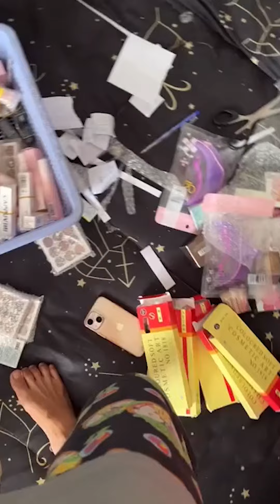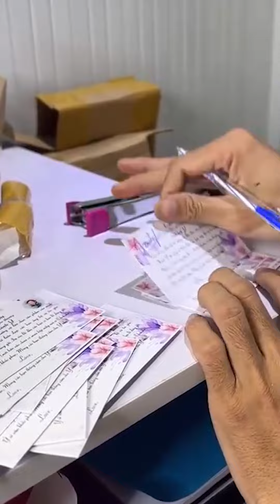Đại Chiến Má Cám và Thành Ý, Ai Thắng Đây | TikTok Võ Thành Ý | Trào lưu TikTok Má Cám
⚡ 𝑳𝒊̣𝒄𝒉 𝒑𝒉𝒂́𝒕 𝒔𝒐́𝒏𝒈 : 18h00 thứ 2,4,6, chủ nhật hàng tuần

✌️Hello mọi người, chưa dzô công chuyện nhưng cho  Võ Thành Ý gửi lời cảm ơn đến các bạn thời gian qua đã theo dõi và ủng hộ mình nha 💜. Chặn đường này không ngắn, không dài nhưng đủ để mình nhận ra tình cảm mà các bạn dành cho mình. Chính vì vậy, Thành Ý luôn cố gắng  sản xuất ra những sản phẩm chất lượng với mong muốn mang lại món ăn tinh thần vui vẻ, tươi mới đến các bạn.

✨ Hiện nay,  Tiktok ngày càng trở nên phổ biến ở các nước Châu Á và đặc biệt Việt Nam. Thế nhưng không phải ai cũng có nhu cầu sử dụng Tik Tok, vậy nên Thanh Y Vo  đã xây dựng kênh youtube Thành Ý Office với mong muốn tiếp cận, lan tỏa niềm vui và giao lưu kết bạn với mọi người.🌻

🎉Hãy theo dõi mình để “hết hồn” không kịp quay xe với những màn biến hình tiktok ảo ma canada
Hãy theo dõi mình để biết cuộc sống của Ý hay Má Cám xảy ra chuyện gì thông qua chuỗi video được phát sóng đều hàng tuần nha.😍

Đúng vậy, mình là Võ Thành Ý - tiktok trend đây ✨
🔥 Ở đâu có trào lưu tiktok - ở đó có Vo Thanh Y
Love you  💟

🔰 Đây là kênh YouTube chính thức của Võ Thành Ý - Thành Ý Official